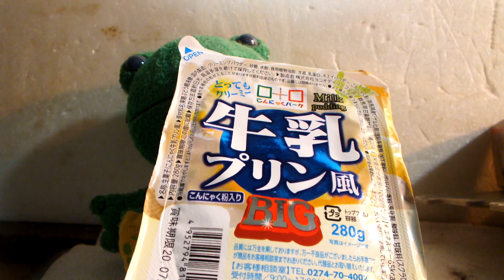発達、知的が感じたこんにゃく「こんにゃくパーク、牛乳プリン風」